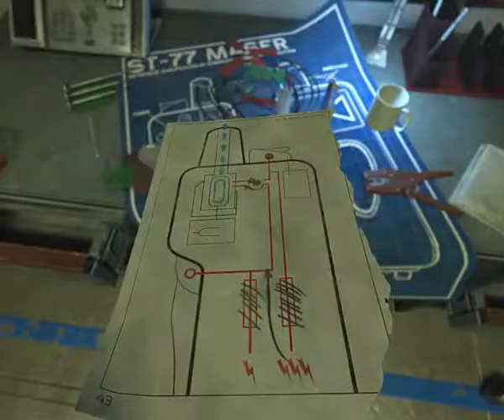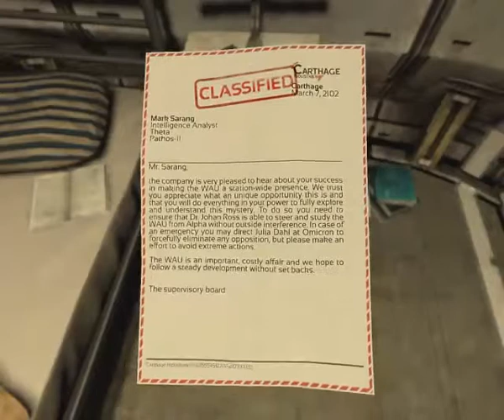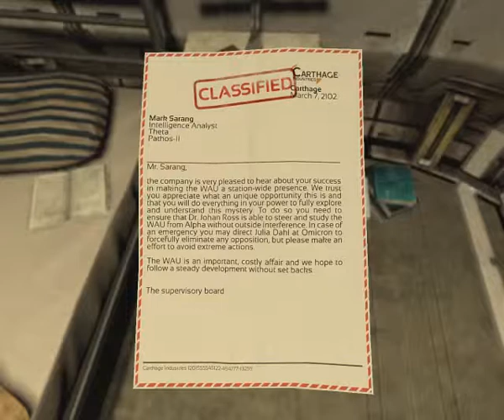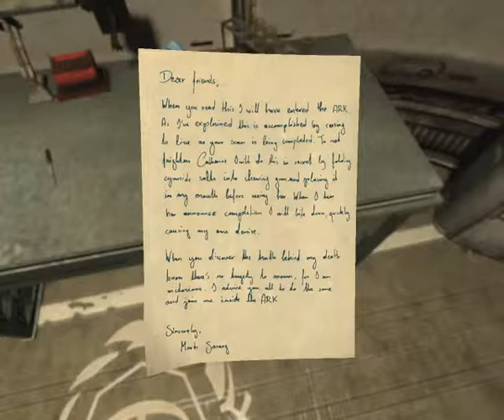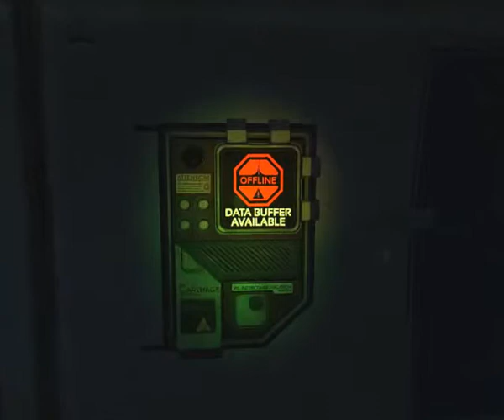SOMA 14# The truth is revealed